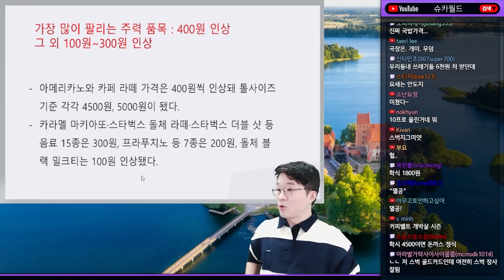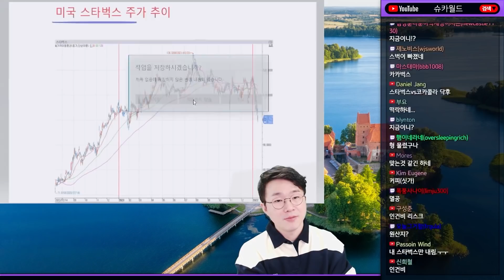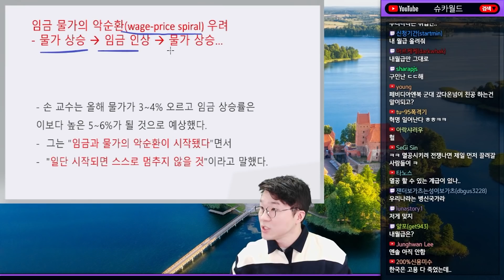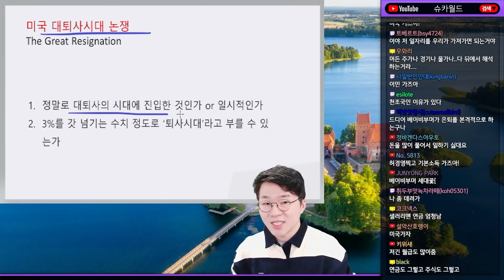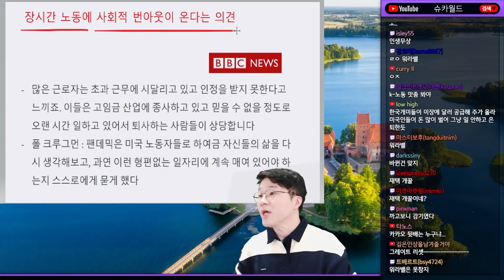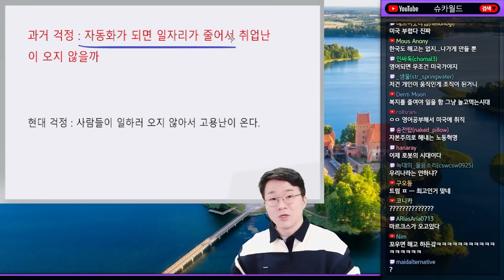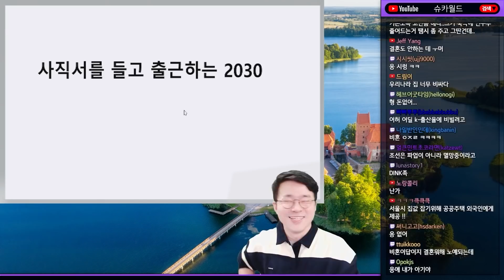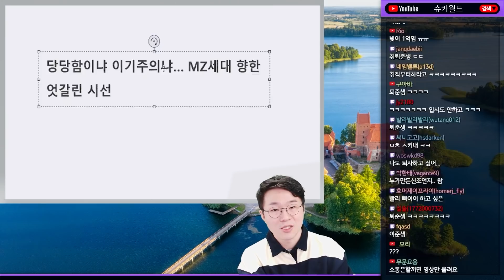역사상 최대 퇴직, 최소 해고. 일 안하는 시대